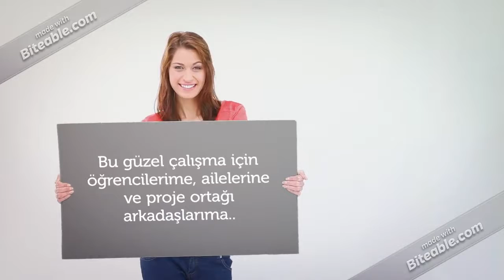Sayılarla Dans değerlendirme videosu